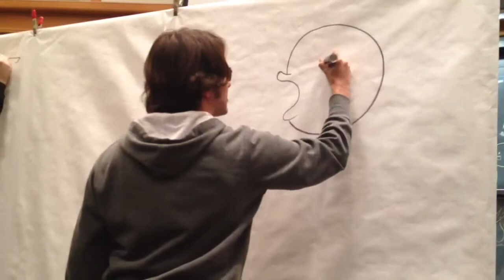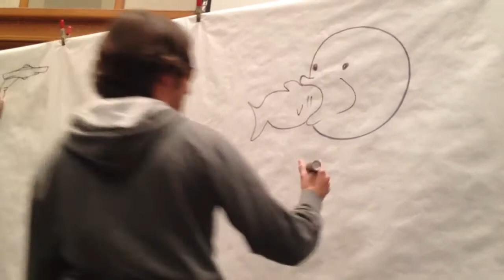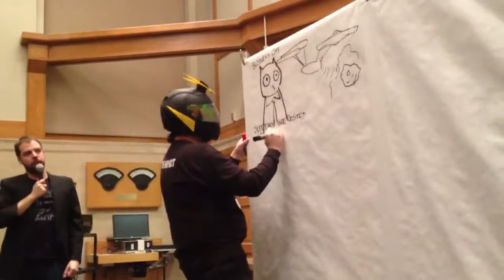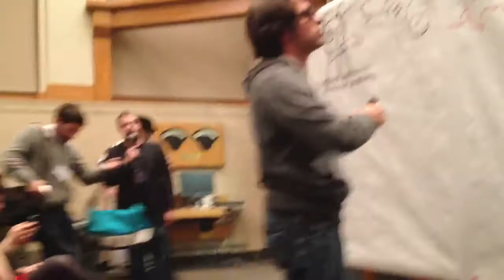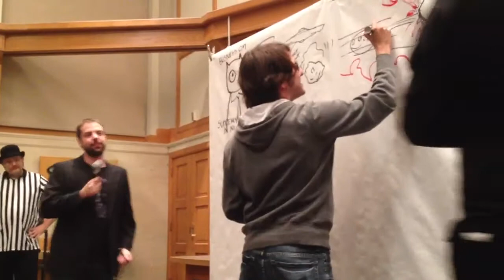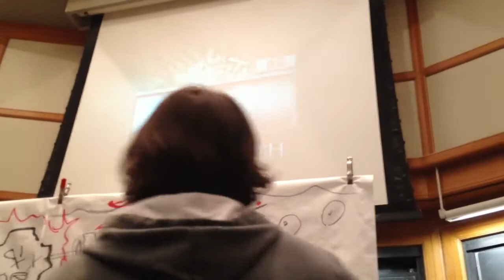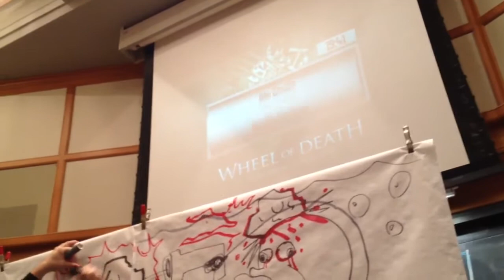Super Art Fight @ Roflcon 2012: Robot Impact vs Cyanide & Happiness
Couldn't capture the entire thing, but here's what I got.